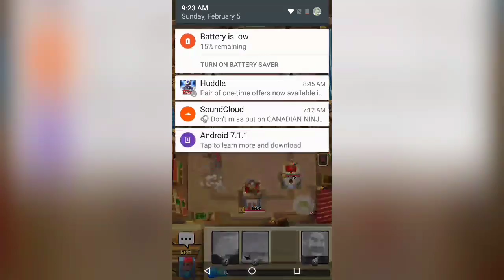Please don't play this game / Ripoff